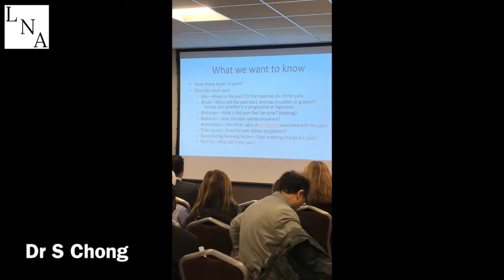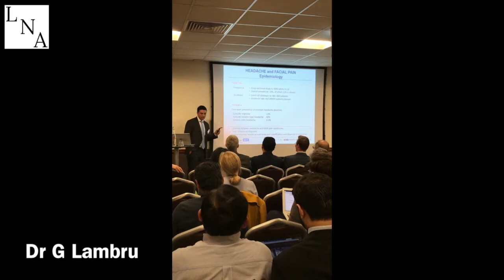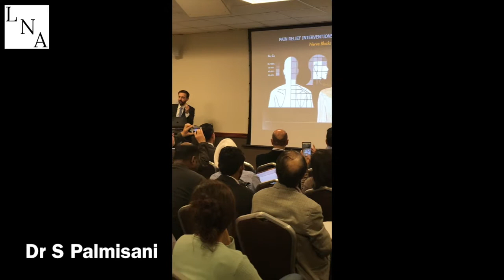The London Headache and Facial Pain Symposium 2018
London Neurosurgery Partnership works closely with London Neuroscience Academy to provide some of the best academic courses for continued professional development. We are excited to share LNA’s recent Headache and Facial Pain Symposium short video with you to give an in-sight of what happens on an LNA course.

We had our own Mr Sinan Barazi and colleague Dr Giorgio Lambru host and speak at the event along with special guest speakers such as Mr Ranj Bhangoo, Dr S Chong, Professor T Renton, Dr P Surda, Professor L Bendtsen, Dr s Palmisani and Dr A Al-Kaisy. Together they provided a comprehensive approach to facial pain and extensive teaching of diagnosis, pathogenesis and the treatment and options for headaches and facial pain.

Take a look at our video and if you are interested visit here for upcoming courses